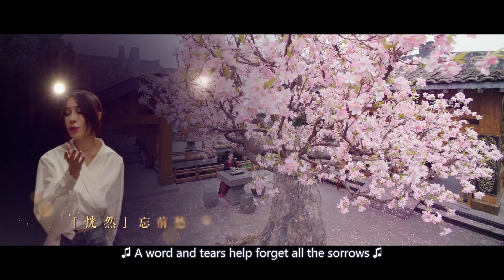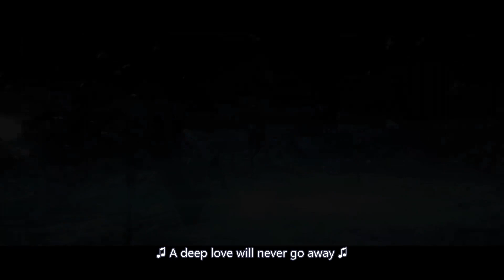【ENG SUB】OST Official MV│The Legends│Bai Lu, Xu Kai, Dai Xu│Fresh Drama